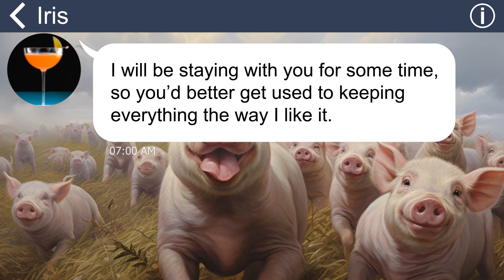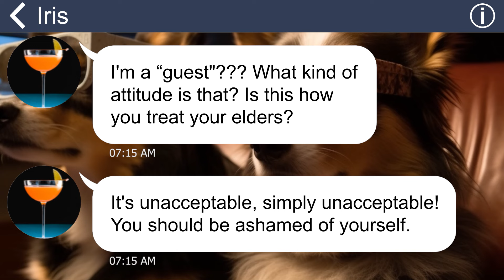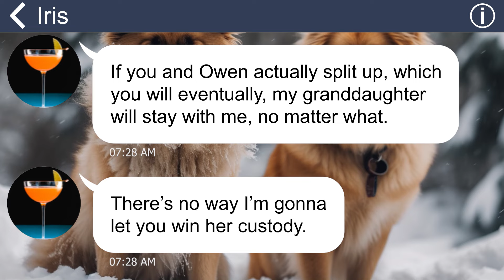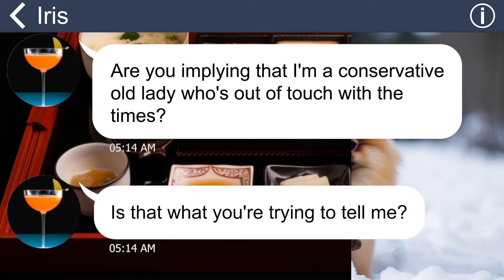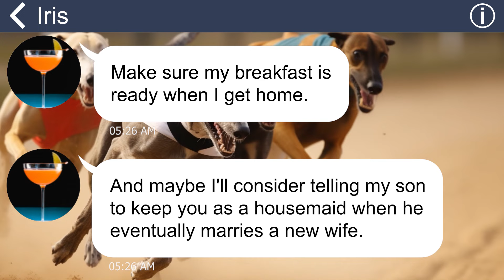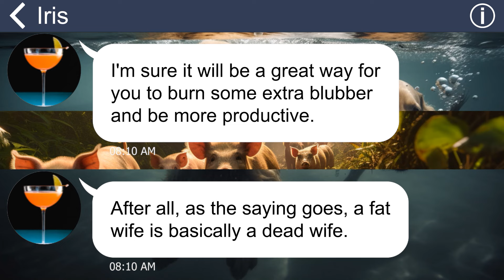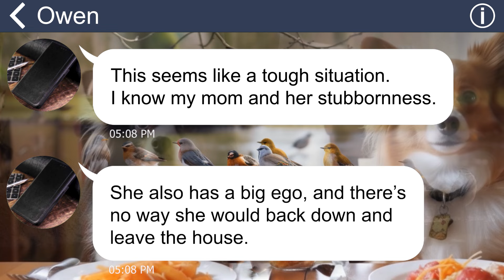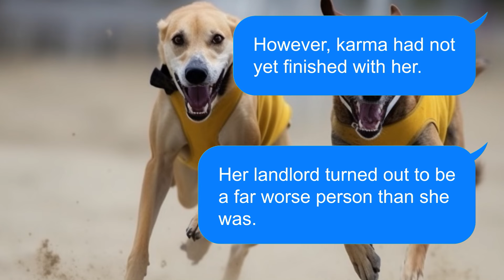[Apple] MIL moves in uninvited and declares her power, so I treat her back with real authority!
Summary: "On a fateful day, my mother-in-law paid an unscheduled visit to my abode. She turned my house inside out, vandalized my belongings, and discarded the meal I had prepared for her. However, this all changed when a formidable adversary of my mother-in-law appeared”.